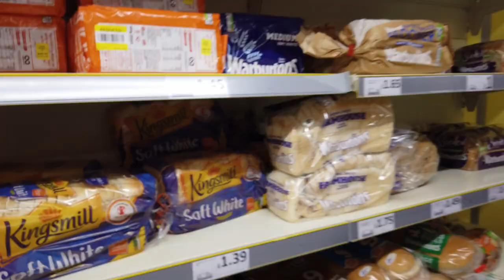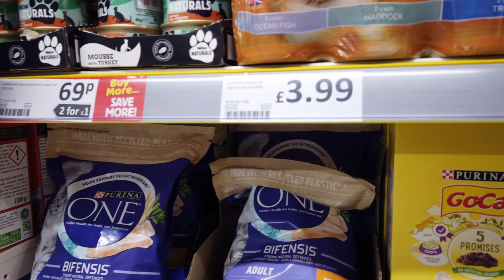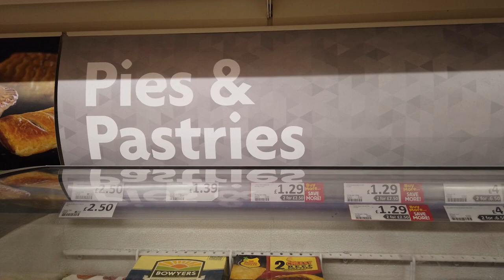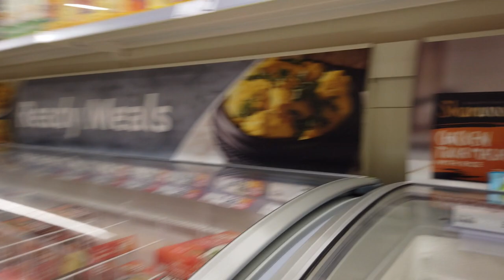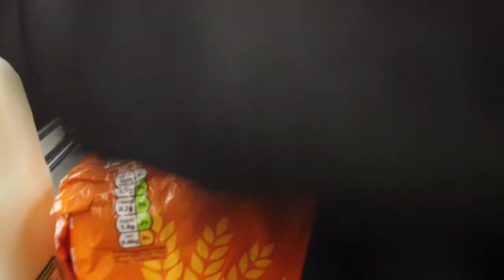Blackpool is very busy , Easter holidays are here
Easter  holidays Blackpool is busy already